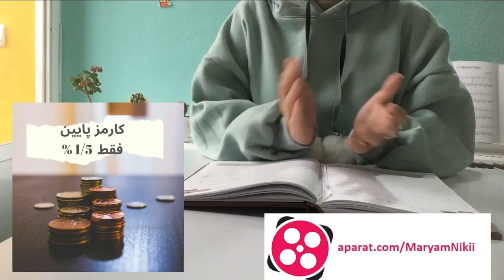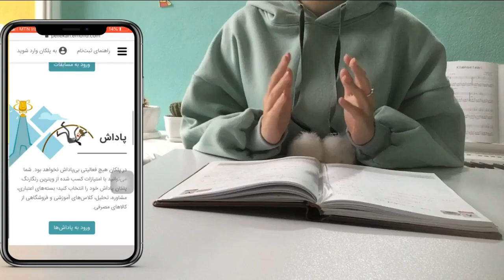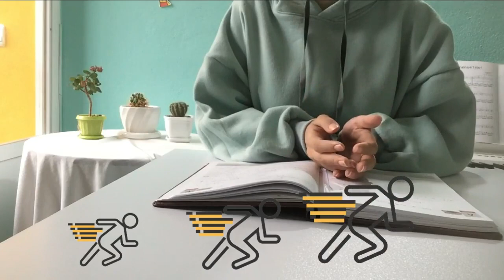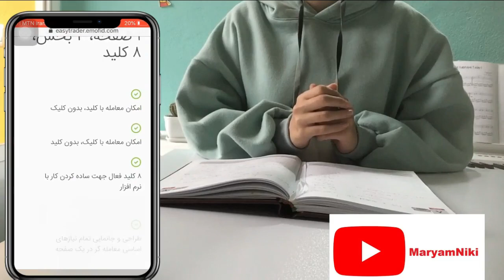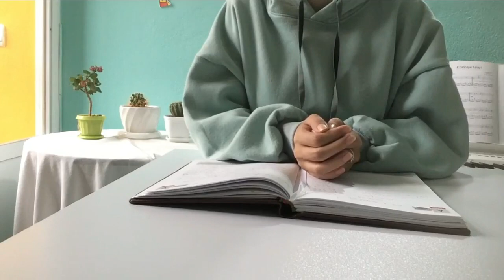مزایای کارگزاری مفید - بیشتر از بانک سود بگیرید - آموزش بورس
خیلیا هستن که هیچی از بورس و سهام خریدن نمی دونن ولی دارن هر ماه بیشتر از بانک سود میگیرن. چجوری؟ ویدیو رو تا آخر ببینین.